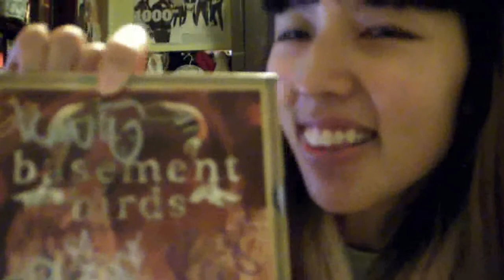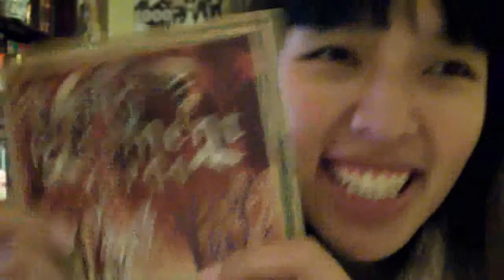Hanlon, Evans/Mitchell, Temperley, Parkin, Pyke and ...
Several exciting developments today! Yay! Looks like the end of August will be a busy month.

And I have a video of them performing "Skin Of The Sky" on this channel, so you should check that out!

Bob Evans
Josh Pyke